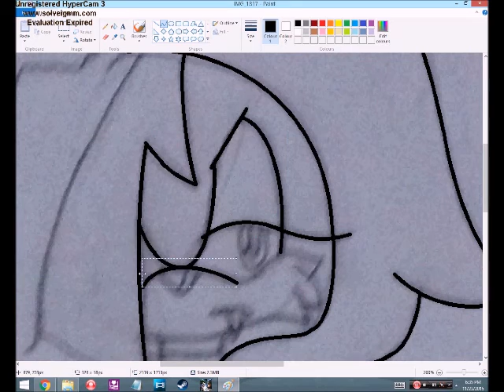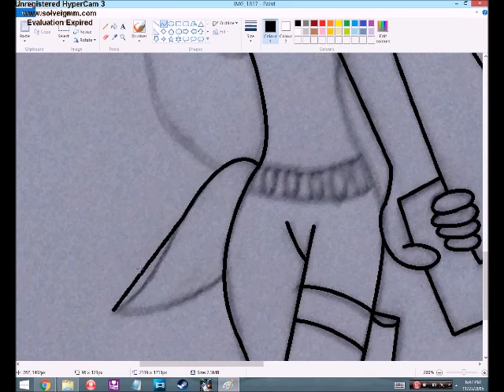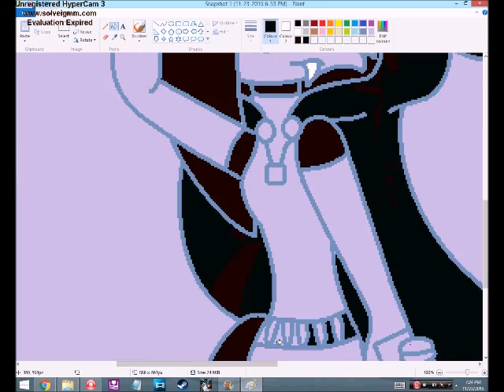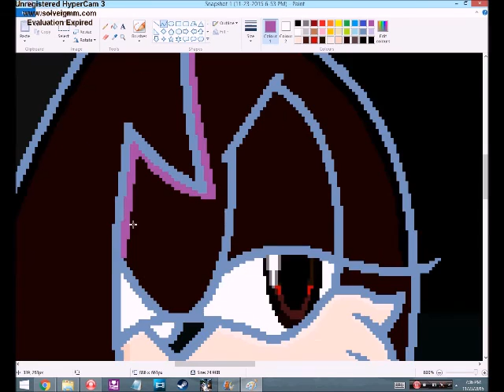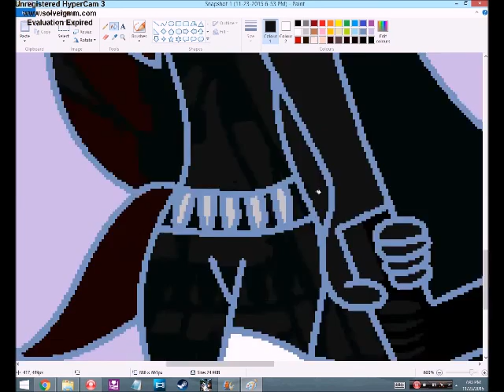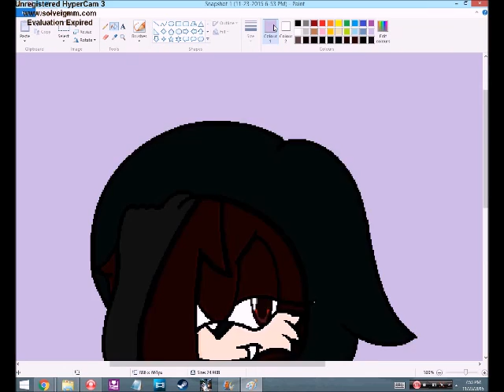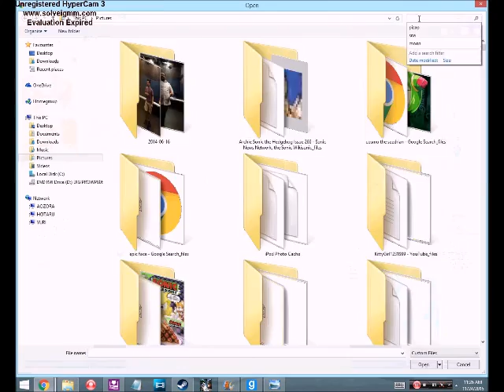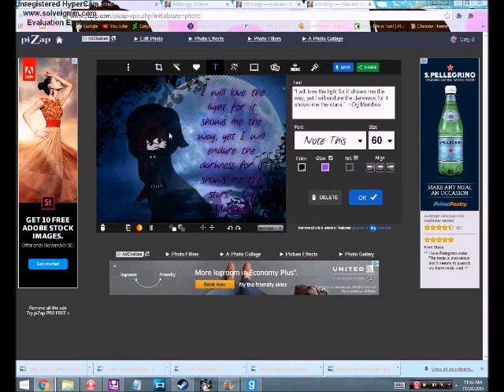Chiara - The Keeper Of The Night ||SPEEDPAINT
Last night it was the full moon, and I made this because of it. Thanks, Luna.  I imagine that after the big story of Charise, Chiara would have a normal day, but would 'guard' the night from criminals. She could also protect anyone who is in trouble. She does this to make up for all of the things she did wrong in her past, in hopes for forgiveness. Only her closest friends and family members know that she stops the bad guys in the night, and because no one else in the city knows her real identity during the night, later on in life, people will start calling her The Keeper Of The Night (A.K.A. The Night Keeper) The quote on this picture is here because I imagine it is the quote she lives by. I just thought it fit in the picture.

~CREDITS~

~MUSIC~

RWBY Theme: I Burn
Extended (Original song by:

~PROGRAMS~

HyperCam3

Windows Paint

Pizap.com